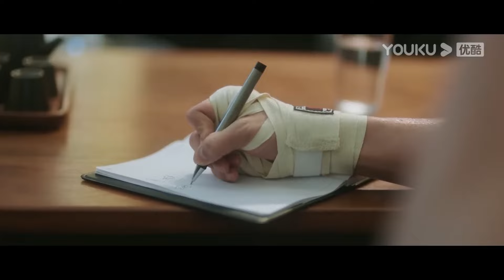【FULL MOVIE】美女被注射毒品，变成丧尸撕咬同伴！最新电影